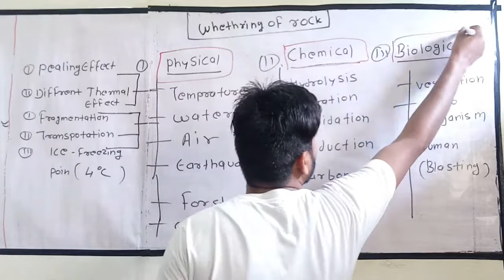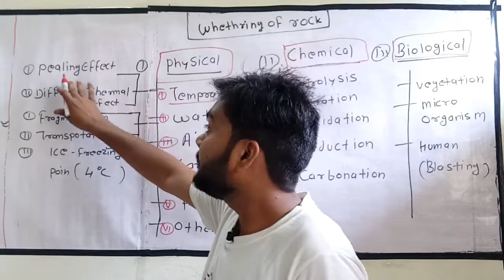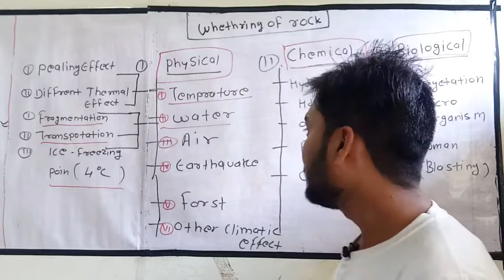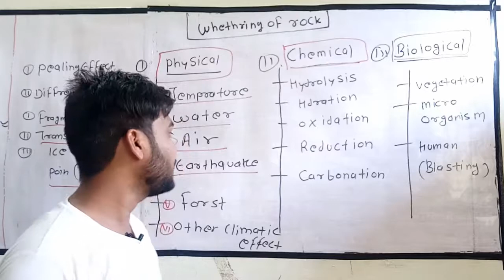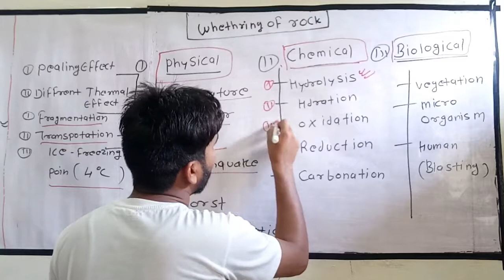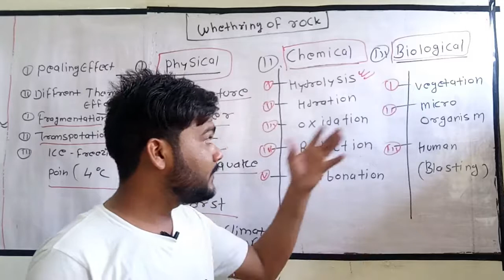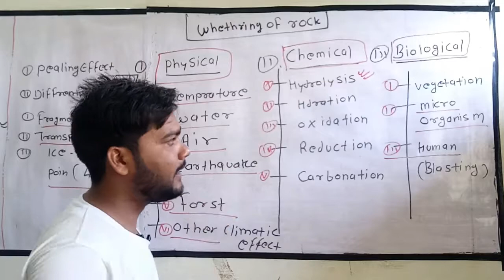Weathering of rocks (peteriolgy) jrfsoilscience icar soil science for general agriculture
TOPIC=Weathering breaks down and loosens the surface minerals of rock so they can be transported away by agents of erosion such as water, wind and ice. There are two types of weathering: mechanical and chemical. Mechanical weathering is the disintegration of rock into smaller and smaller fragments.

So thankyou  for watch my full lecture video about Agriculture Education-And give your  suggestion  which topic best  for you??
DHANUKA AGRI MARKET
1 E BOOKS FOR BETTER AGRICULTURE PREPARATION